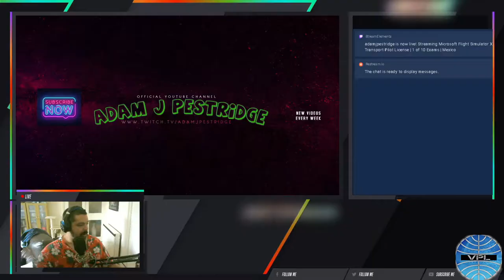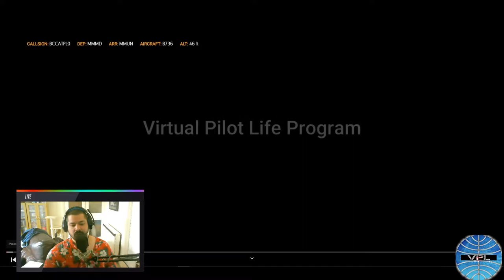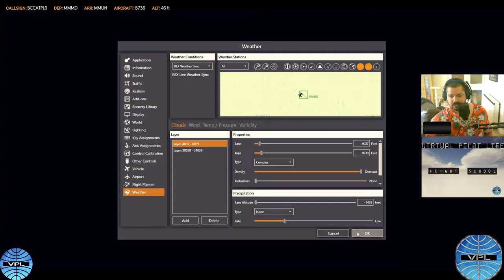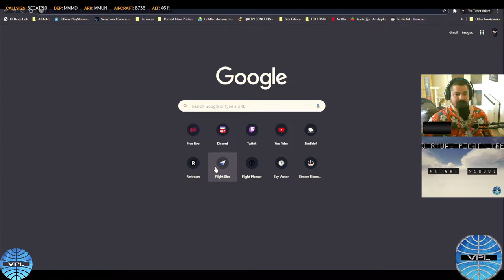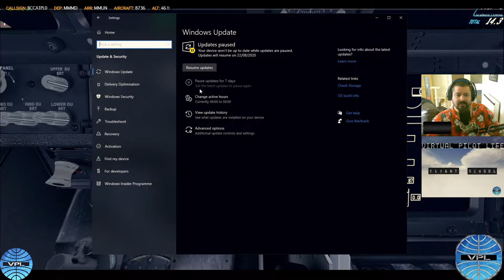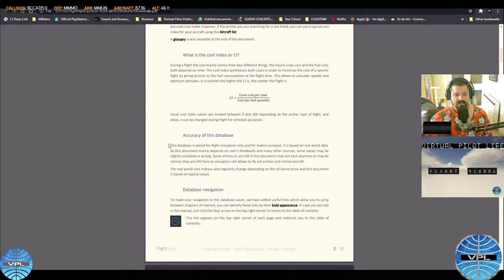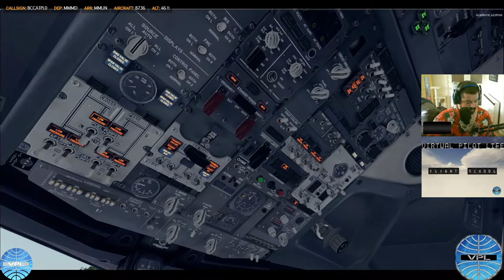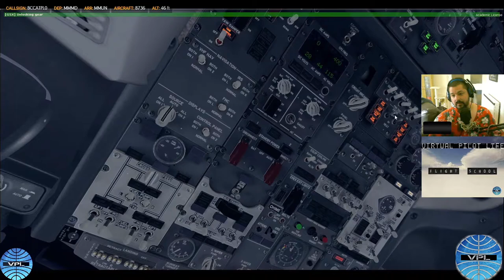Virtual Pilot Life | Learning Centre | ATPL Exam 1 of 10 | Airline Transport Pilot License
Become a STAR CITIZEN CODE: STAR-F9BR-DKGY (to get 5000 credits free!)

UPLOAD SCHEDULE:

Monday: Pre-recorded Video
Tuesday: Pre-recorded Video
Wednesday: 5PM Evening LIVE Stream with a GAME
Thursday: Daytime LIVE Stream with Flight Sim World Tour
Friday: Daytime LIVE Stream with Virtual Pilot Life
Saturday: Morning LIVE Stream Flight Simulation
Sunday: Fighting Fantasy on given days

PLANS FOR THE FUTURE:
2020:
- Continue to grow the channel to 3K+ Subscriptions
2021:
2022:
Grow the channel to 10K+
2023:
- Grow channel to 50K+
2024:

My PC Hardware Specs:
Installed Memory: Crucial 2x 16GB DDR4 Core Speed 2400 32Gb